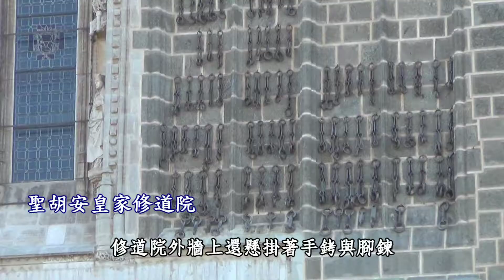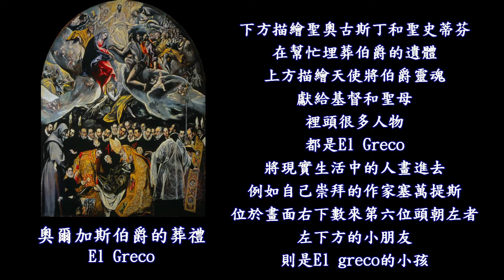2015.3.8 托雷多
(本支影片為HD畫質，請於YouTube播放框右下角處，點選齒輪工具，並於畫質選項選720HD或1080HD瀏覽，得以高畫值瀏覽影片)

2015方舟領航 西葡13天之旅
托雷多
時間彷彿在舊城中靜止－托雷多Toledo
托雷多西班牙古城。始於羅馬時期，在腓力二世前為卡斯提亞王國（後西班牙王國）首都。為世界文化遺產之一。
曾貴為皇都達千年之久，歷經西班牙史上最強盛的年代，有人說它文治武功盛極一時，是和對宗教 的包容有關，猶太人、回教徒和基督徒和平共處，廟宇互用，當年的文化藝術都是以托雷多為中心 舞台。
托雷多位於卡斯提爾－拉曼恰(Castilla-La Mancha)自治區首府和托雷多省省會，距馬德里以南72公里城市面積232平方公里、人口七萬五千人，塔霍河(Rio Tajo)逶迤流經古城的東、南、西三面河水湍急形成天然屏障，三座古橋通入城區，中古時代的九座城門堡壘和石城墻包圍古城區。.

協辦
巨匠旅遊

領隊
高福聯

影片製作
邱木泉

攝影
邱木泉及全體團員

剪輯
邱木泉

註:
1.影片版權為本人所有,未經許可,不得作任何型態影片內容全部或部分重製、拷貝...等侵權行為。
2.在限於個人及非商業目的的情況下，使用者可依智慧財產權法律之相關規範，自由瀏覽及使用本影片，但請註明出處。
3.任何個人或非商業機構網站均可自由以超連結（hyperlink）方式連結本影片，連結時請註明出處。